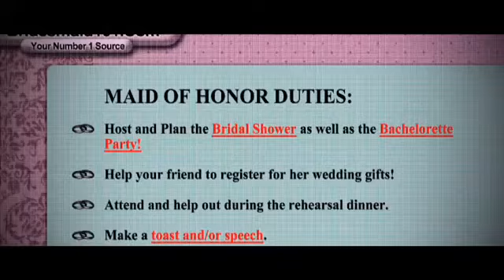Despedida De Solteras Trailer 2011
Título: Despedida De Solteras Trailer
Título original: Bridesmaids Trailer
Estreno en España: 08/06/2011
Genero: Comedia
Productora: Apatow Productions, Universal Pictures, Relativity Media